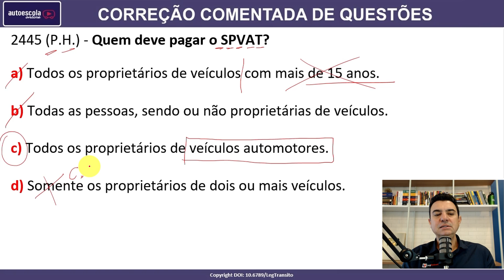Quem deve pagar o SPVAT? #2445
2445 (P.H.) - Quem deve pagar o SPVAT?

a) Todos os proprietários de veículos com mais de 15 anos.
b) Todas as pessoas, sendo ou não proprietárias de veículos.
c) Todos os proprietários de veículos automotores.
d) Somente os proprietários de dois ou mais veículos.

SIMULADOS ATUALIZADOS